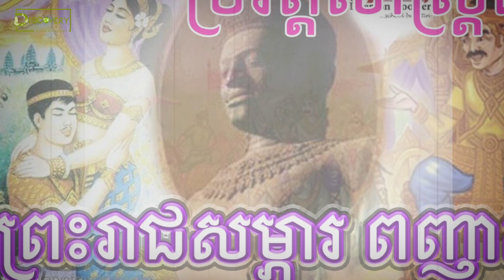ប្រវត្តិសាស្រ្ត​ខ្មែរ​សម័យ​ឧដុង្គ​ (ភាគ​២) | Oudong, former Khmer capital part 2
ប្រវត្តិសាស្រ្តក​ខ្មែរ​ក្នុង​សម័យ​ឧដុង្គ​ (ភាគ​២)
Oudong, former Khmer capital part 2
ប្រវត្តិសាស្រ្តក​ខ្មែរ​ក្នុង​សម័យ​ឧដុង្គ​(ភាគ​២)
ប្រភព: វិទ្យុអាស៊ីសេរី
អត្ថាធិបាយ: លោក ឱម ឧត្តម រាយការណ៍​អំពី​សម័យ​កាល​ឧដុង្គ​នៅ​ក្នុង​ដំណាក់កាល​ចាប់​ផ្តើម​នៃ​សម័យ​កាល​១